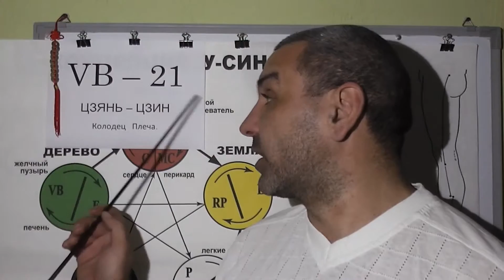Энергия ЯН всего организма.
Акупунктура в помощь нашему с вами организму. Видео Предоставлено Доктором Константином.